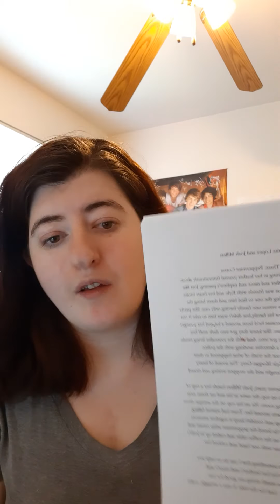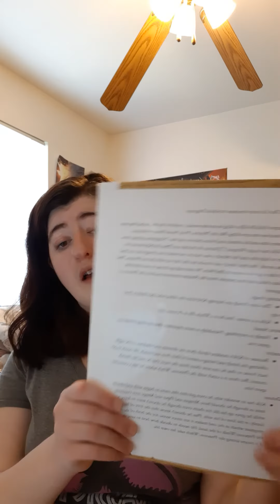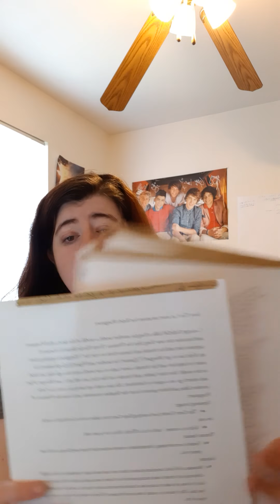Writing: I'm having a midlife writing crises with my novel!!!! Please help! Ugh!!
There may be no more videos for my writing challenge but I may try it again soon. There will be more writing vlogs though just not for the challenge.